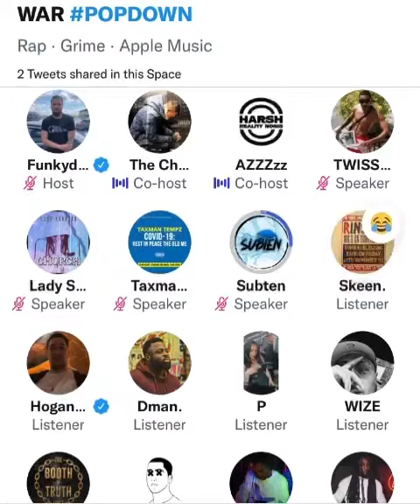WILEY gets rattled and embarrassed by AZZ 🤣😂